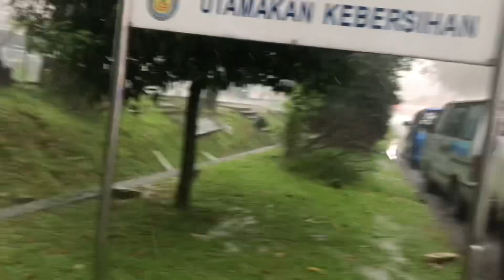AFTERNOON HEAVY RAIN IN KUALA LUMPUR#kualalumpur#malaysia